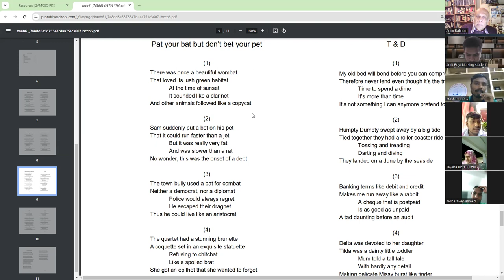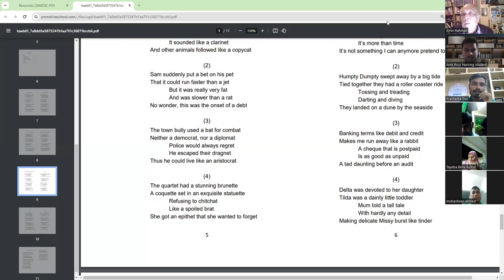Adda in English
Proshanto reciting the poem Pat your Bat from EPPP